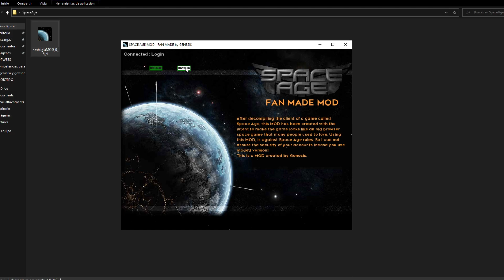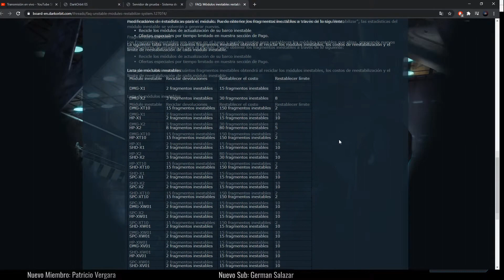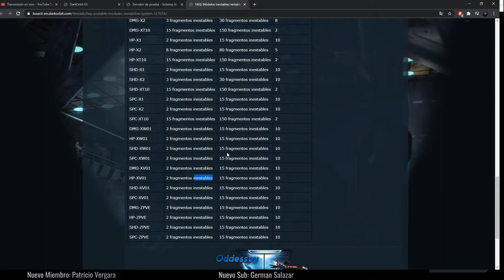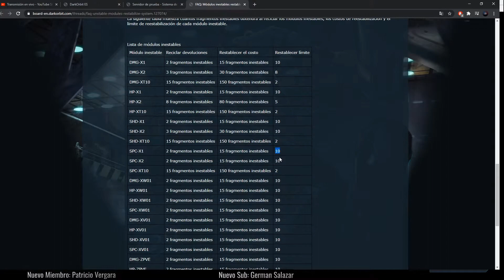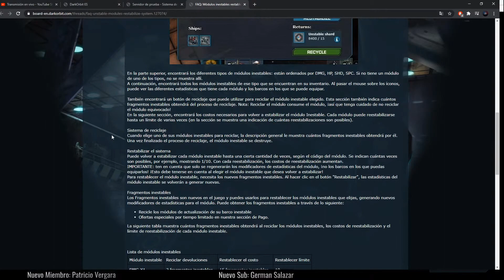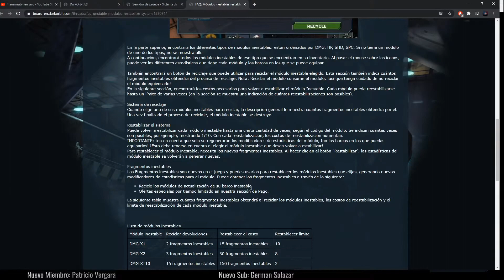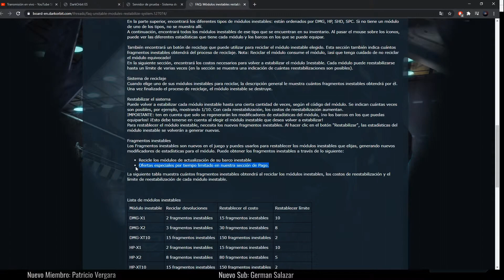¡Faq's Oficiales Reestabilización módulos inestables! || DarkOrbit